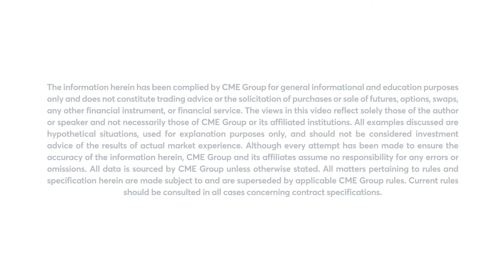July 6 Energy Commentary: Bob Iaccino